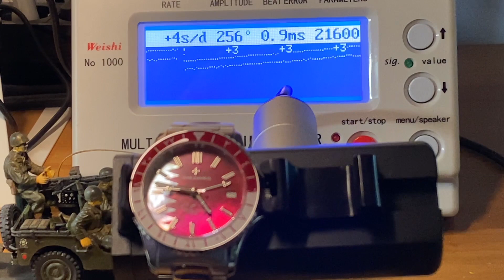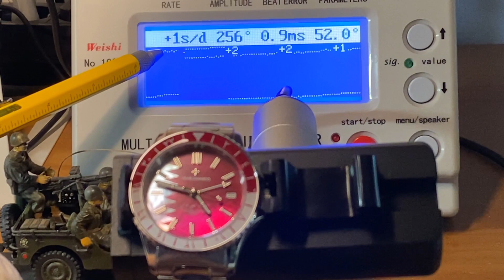Venezianico Nereide Qatar GMT Edizione Limitata.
L'edizione limitata Nereide GMT Qatar incarna la filosofia di Venezianico: ricerca, innovazione e contaminazione di stili e culture. Il quadrante in madreperla bianca e rossa richiama la bandiera del Qatar, creando un intricato mosaico che fonde l'artigianalità ed eleganza del brand con il fascino del Medio Oriente.